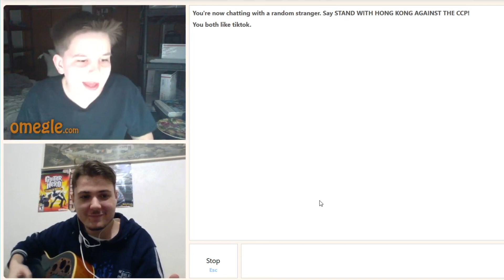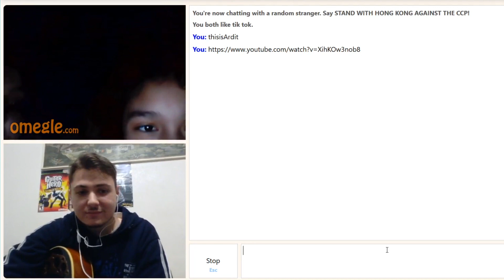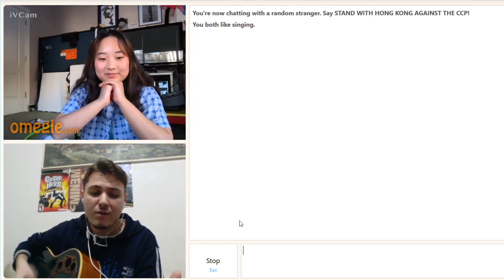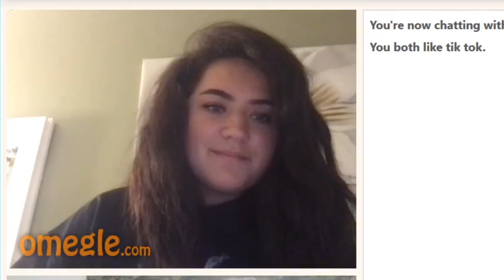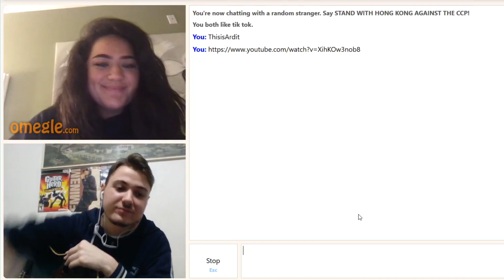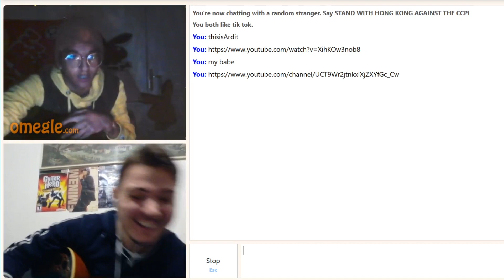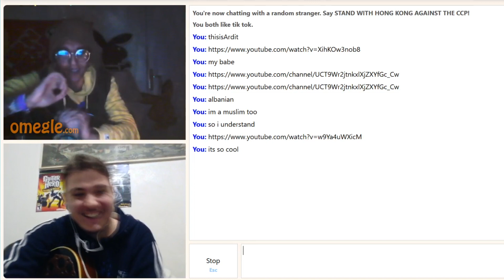Singing to girls on Omegle Reactions - Quarantine Edition!!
Hey guys, this is this weeks video :D
The songs im singing in the video are :
Ed Sheeran - Photograph
Jason Derulo - It Girl